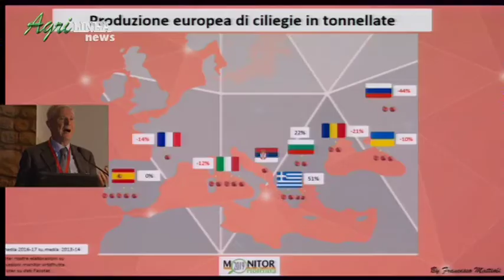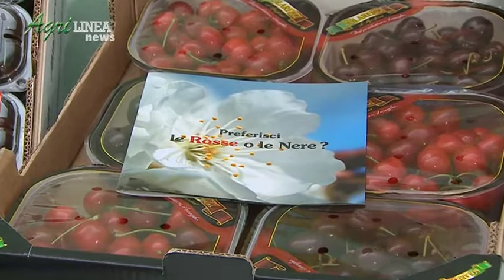02 Roberto Della Casa